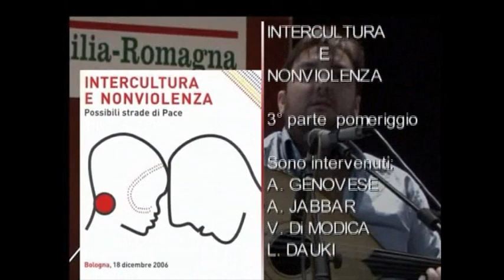Intercultura e non violenza pomeriggio parte 3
N.A.Di.R. informa: in occasione della giornata internazionale del Migrante - 18 dicembre - il Dipartimento di Scienze dell'Educazione dell'Università degli Studi di Bologna, in collaborazione con il CD/LEI (Centro di Documentazione - Laboratorio del un'Educazione Interculturale - Settore Istruzione, Comune di Bologna)ha organizzato un Convegno sull'analisi, la gestione e la prevenzione dei conflitti attribuiti alle diversità culturali, religiose e alle attuali scelte di politica internazionale.
Antonio Genovese - Università di Bologna
Adel Jabbar - Sociologo dei processi migratori e interculturali, Studio RES, Trento
Valeria Di Modica
Leila Dauki - Mediatrice culturale